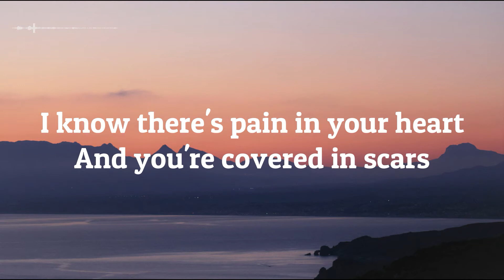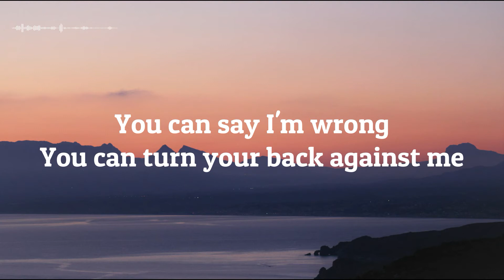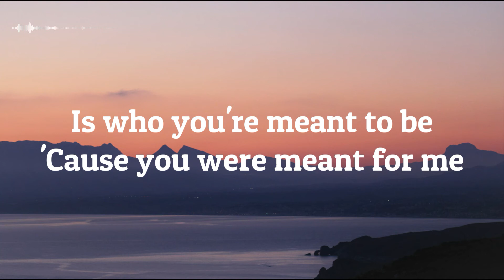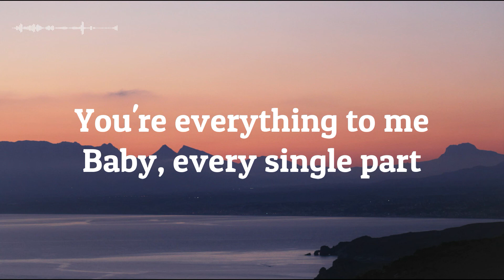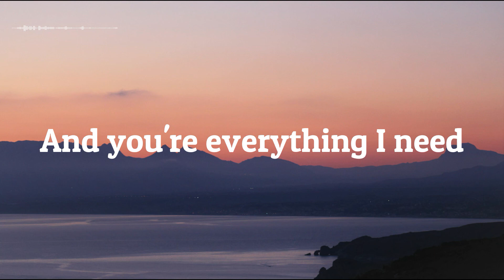Skylar Grey - Everything I Need (Lyrics)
Lyrics

Born on the wrong side of the ocean
With all the tides against you
You never thought you'd be much good for anyone
But that's so far from the truth

I know there's pain in your heart
And you're covered in scars
Wish you could see what I do

'Cause baby, everything you are
Is everything I need
You're everything to me
Baby, every single part
Is who you're meant to be
'Cause you were meant for me
And you're everything I need

You can say I'm wrong
You can turn your back against me
Like the sea
She keeps kissing the shoreline
No matter how many times he pushes her away

And everything happens for a reason
It's all a blessing in disguise
I used to question who I was
Well now I see
The answer is in your eyes

And don't forget to activate the notification for the next video.

Sorry if there are wrongs in the lyrics.